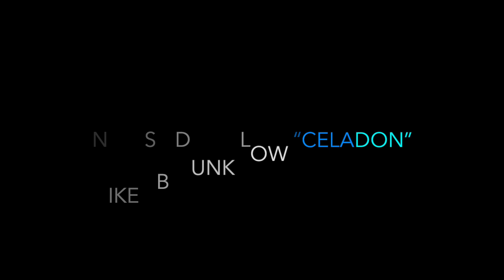Nike SB Dunk Low “Celadon”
Color: Celadon/Coast-Concord-Black
Style Code: BQ6817-301
Release Date: April 2021
Price: $100